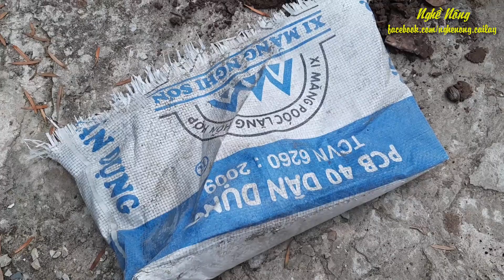Cách trồng câu mai vàng con với vỏ bao xi măng cũ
Trong video này NGHỀ NÔNG giới thiệu đến quý vị và các bạn cách tận dụng vỏ bao xi măng đã sử dụng để làm bầu trồng cây mai vàng con. Người ta thường trồng mai bằng cách chọn những hạt mai chín, ngâm nước rồi đem gieo vào đất ẩm (có thể gieo trong chậu hoặc ngoài vườn).